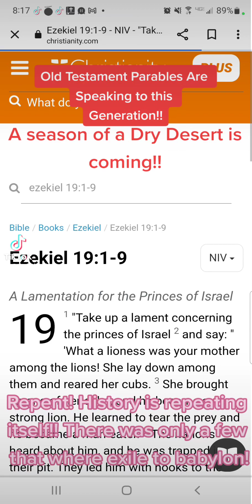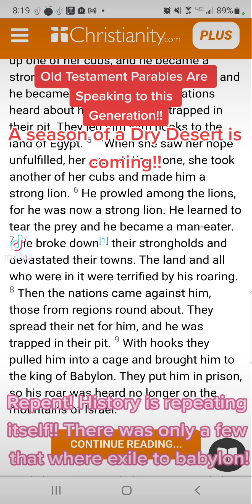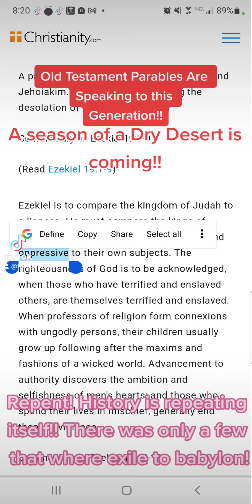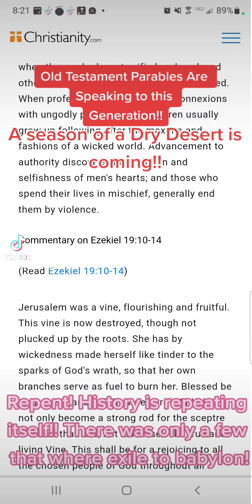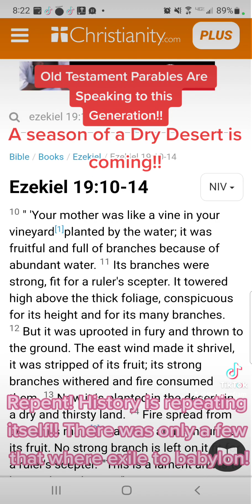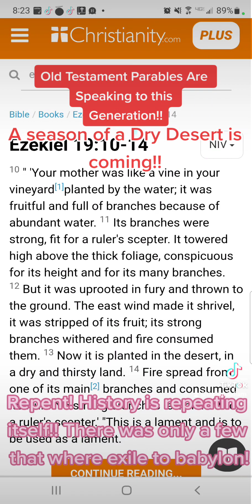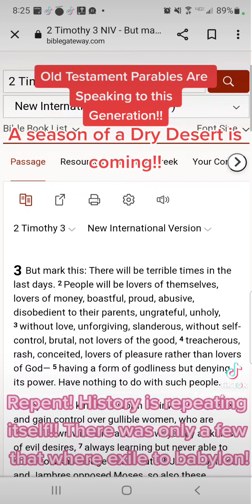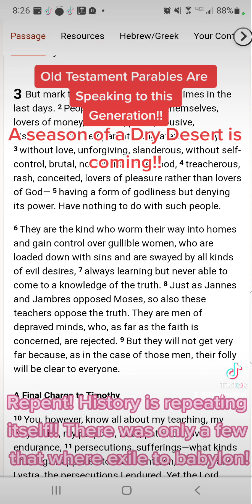Ezekiel warning Is for today!